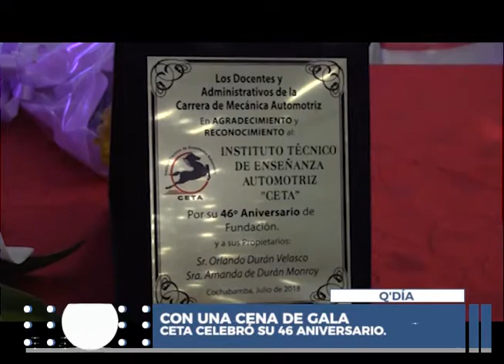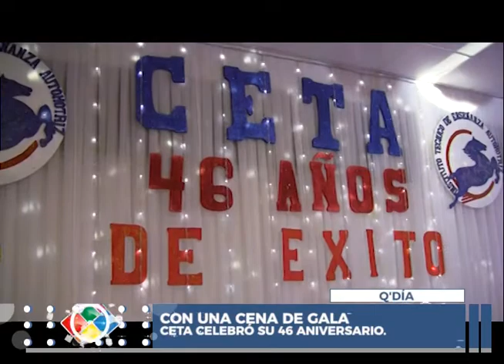CETA CELEBRÓ SU 46 ANIVERSARIO